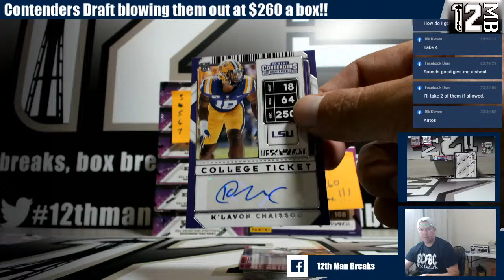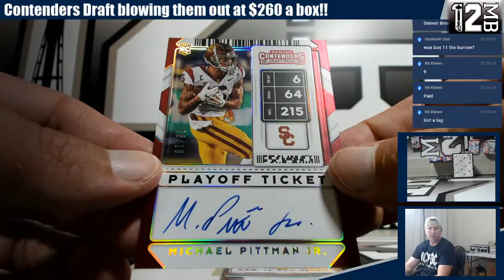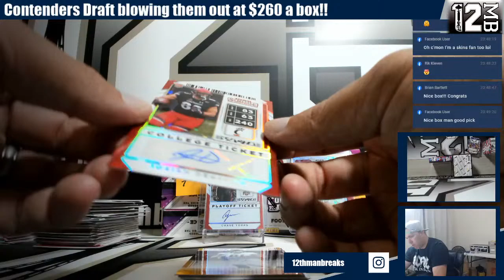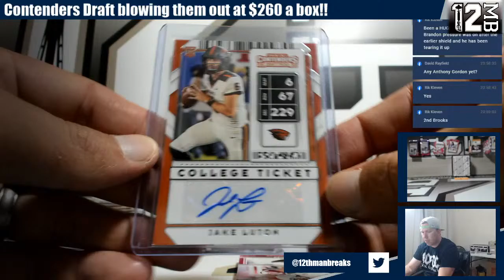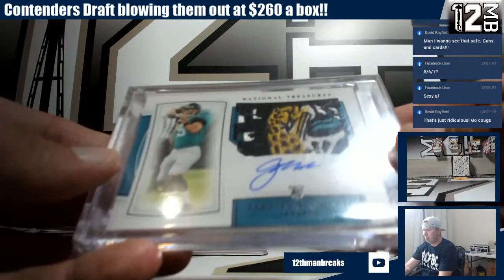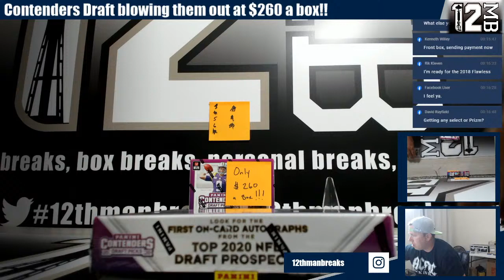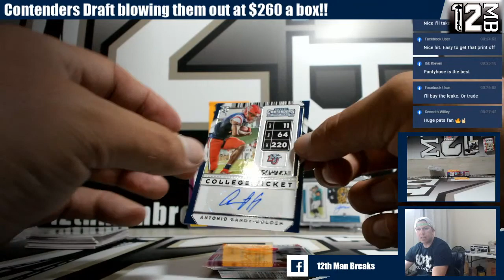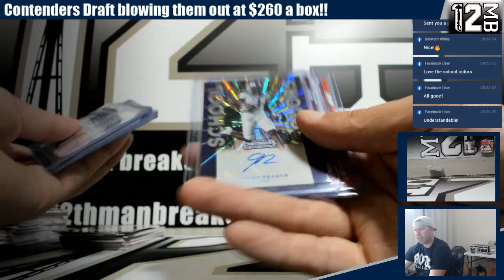Contenders Draft blowing them out at $260 a box!!